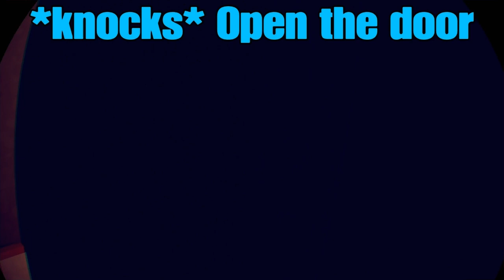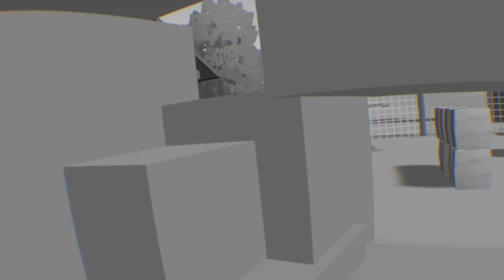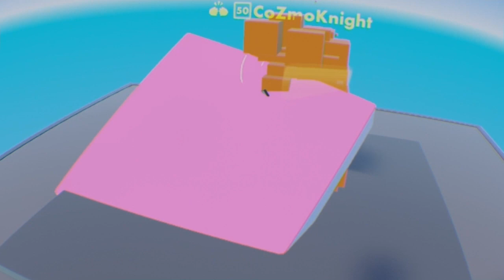Devon's Mega Compilation | Rec Room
This is a compilation of all of the videos posted to this channel. Only the best clips made it in for your viewing pleasure. This was made to let people have an idea of what they would be expecting from my channel and from me as a person. This was also made for the purpose of showing the light of clips from old videos that many of my newer viewers have yet seen. Hope you all enjoy this mega compilation and have a great day!